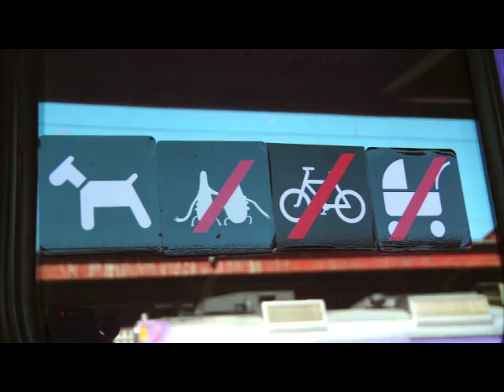Minilogue - Animals (short version)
Enjoy it in high quality by pressing "watch in high quality"
Director/Animator/Characterdesign: Kristofer Ström
AE/Filmmaestro/Cutting: Erik Buchholtz
Producers: Bart Yates, Nicholas Wakeham
Track: Animals
Label: cocoon.net